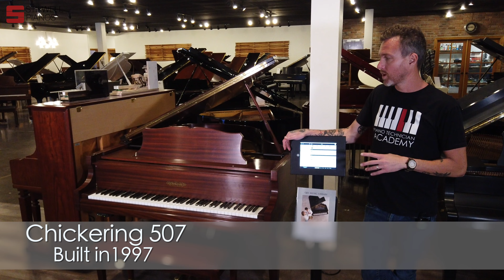Chickering 507 Baby Grand Player Piano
0:00 -Description
1:58 - Demo

- Wanna sell your piano to us?

- Looking for a real-time valuable shopping experience?
Schedule a 90 minute appointment with Michael Stilwell, the store owner, and the pianos' expert